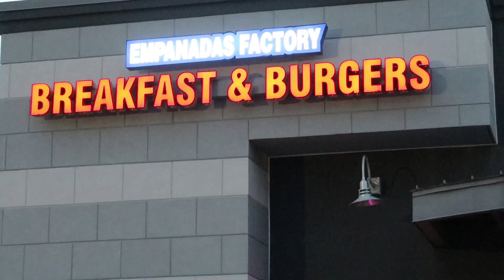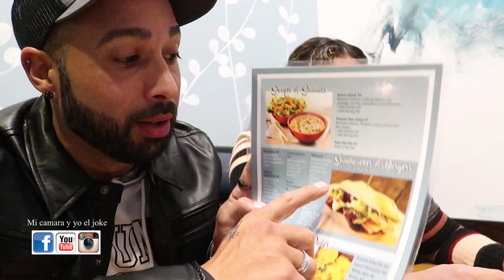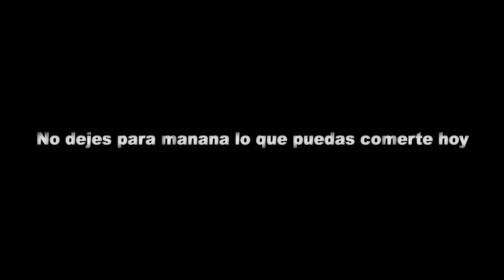Empanada's Factory latin fusion en JAX/visitando restaurantes latinos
Fuimos a visitar Empanada's Factory latin fusion en Jacksonville FL un excelente lugar para comer una variedad de platos esquisitos Mi camara y yo el joke se lo recomendamos